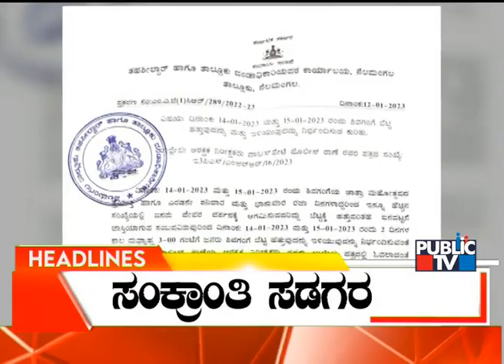Public TV | Headlines @ 9 AM | Jan 14, 2023